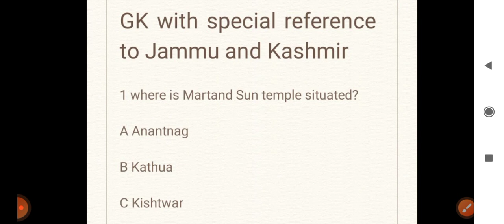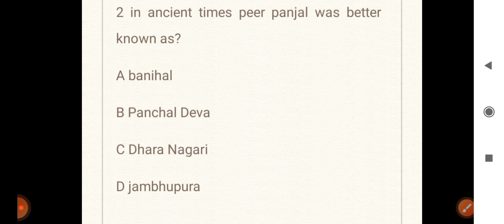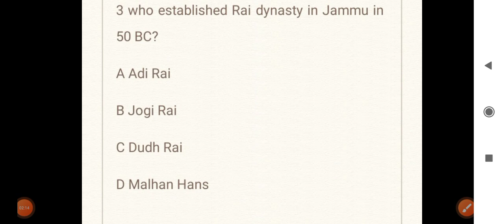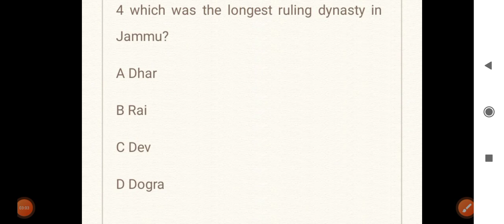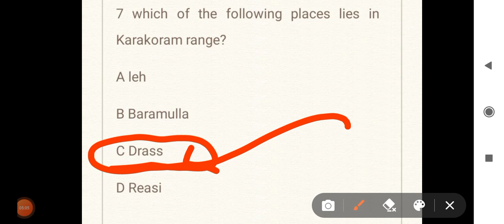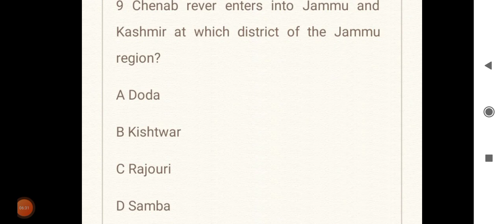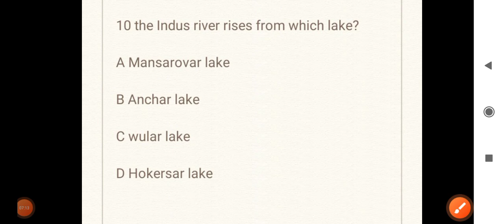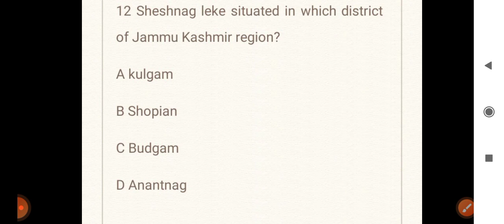GK WITH SPECIAL REFERENCE TO JAMMU AND KASHMIR